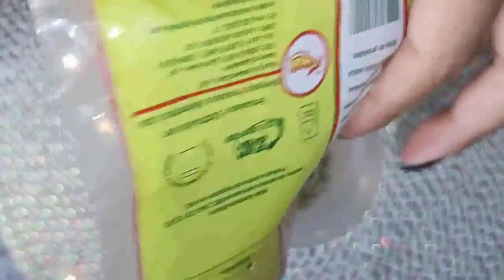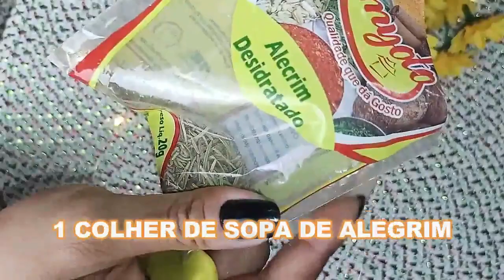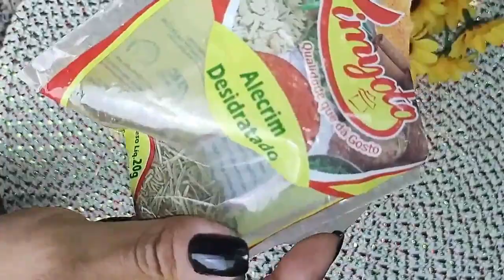3 DICAS PARA SEU CABELO CRESCER COMO NUNCA COMO FAZER O CABELO CRESCER MAIS RÁPIDO 2023!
3 DICAS PARA SEU CABELO CRESCER COMO NUNCA  COMO FAZER O CABELO CRESCER MAIS RÁPIDO 2023!